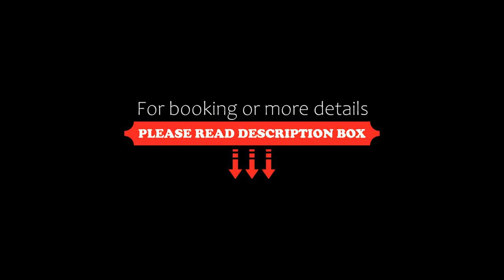Mercure Almaty City Center, Almaty, Kazakhstan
About Property:
Mercure Almaty City Center features air-conditioned rooms in Almaty. The property is close to several well-known attractions, 1.2 km from Almaty Central Mosque, a 15-minute walk from Ascension Cathedral and 1.3 km from Gvardeytsev-Panfilovtsev Park. Free WiFi is available throughout the property.
The rooms in the hotel feature unique design inspired by local culture and traditional art. All units are equ...
Property Type: Hotel
Address: 53 Abylaikhan Avenue, 50004 Almaty, Kazakhstan
Searching For
1. Mercure Almaty City Center - Almaty - Kazakhstan
2. Mercure Almaty City Center - Almaty - Kazakhstan Address
3. Mercure Almaty City Center - Almaty - Kazakhstan Rooms
4. Mercure Almaty City Center - Almaty - Kazakhstan Amenities
5. Mercure Almaty City Center - Almaty - Kazakhstan Offers and Deals
Audio Credit:
Track Title: Subway Dreams
Artist: Dan Henig